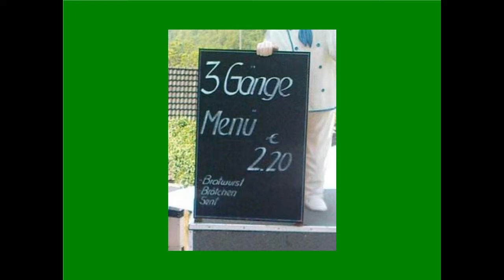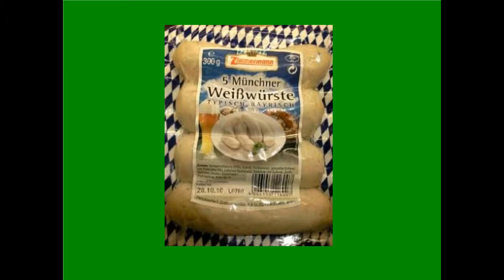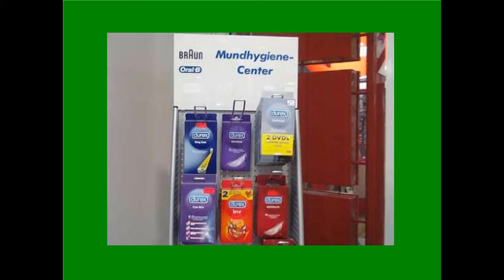Bilder sagen mehr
Vielen Dank, lieber Hartmut, für diesen schönen Beitrag!

Wi-Breckenheim, im Juli 2012